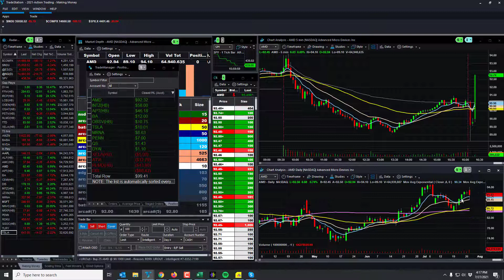Some Slow Action Trades - Green is Good - AMD - SGOC - DIS - INTZ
Another slow day on the markets. I was able to take some money out of it today. It was not a big day by any means, but it is better than finishing red. We'll see what happens with all the earnings plays coming out. June News Trades

This channel is strictly for information only. Since videos show the trades in the past, this doesn't mean the trade will occur in the future. Watch your risk and seek help if you are new to trading.  PLEASE, KNOW THE RISKS.